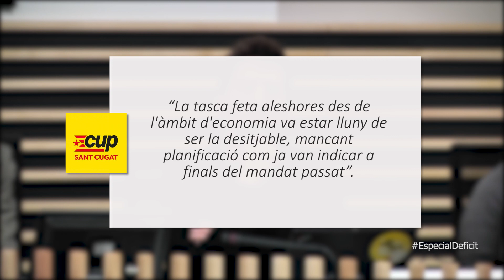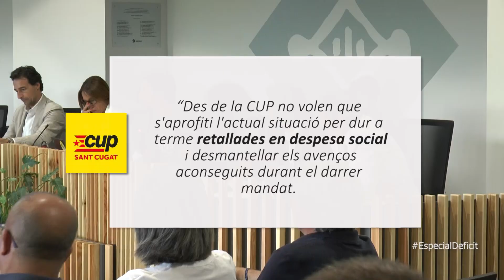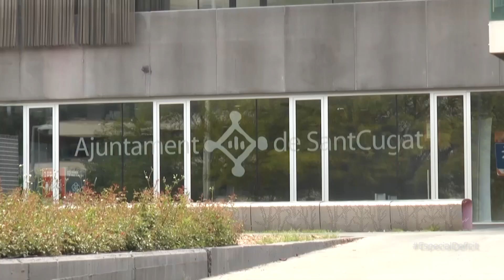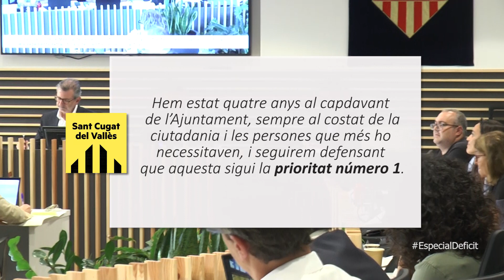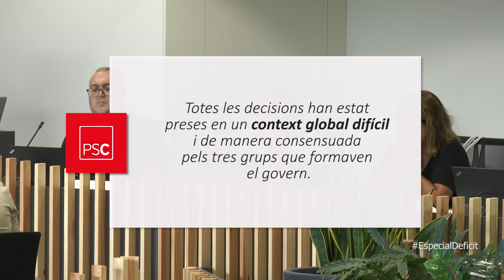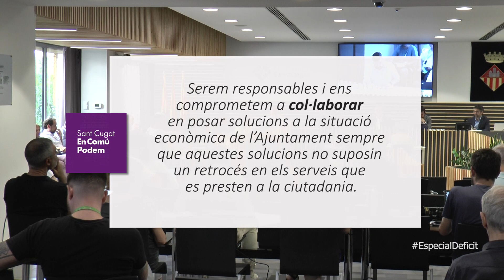L’Ajuntament en números vermells: reaccions dels partits al dèficit històric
A principis de setmana el nou equip de govern va anunciar un dèficit milionari a les finances municipals. Unes xifres que van qualificar com “les pitjors de la història” i que segons les dades que va exposar el tinent d’alcaldia de Junts per Sant Cugat es van produir durant els darrers dos mandats del tripartit d’ERC, PSC i la CUP.

L’Ajuntament tancarà l’exercici d’aquest 2023 amb més de 25 milions de dèficit i des de Junts van ha anunciar un Pla de Sanejament amb retallades de serveis que s’aniran anunciant durant els propers mesos i el seu compromís de no pujar la pressió fiscal.

Arrel d’aquest anunci, s’ha produït al llarg de la setmana tot un regutzell de declaracions on tots els partits han volgut dir la seva.